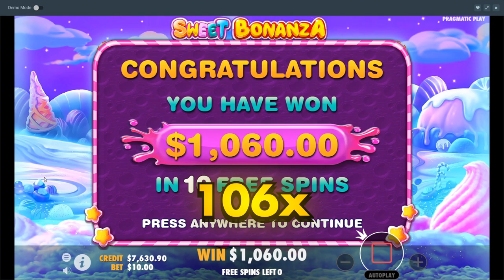HUGE Sweet Bonanza BONUS BUYS! *5x $1000*